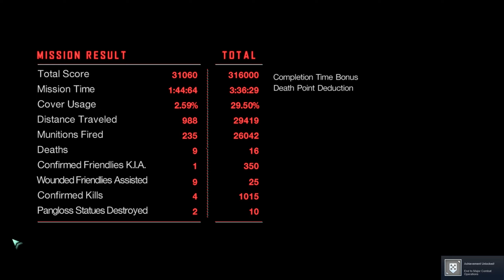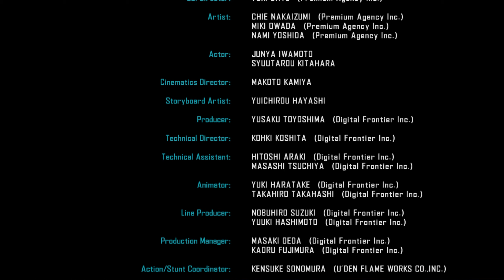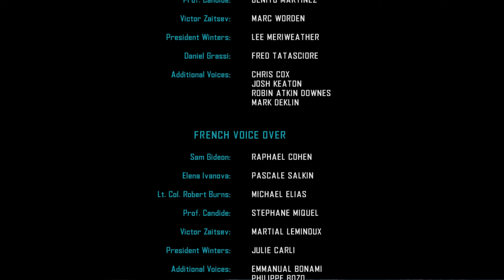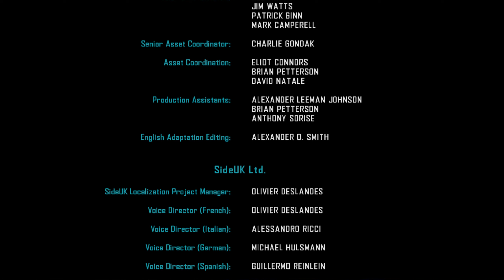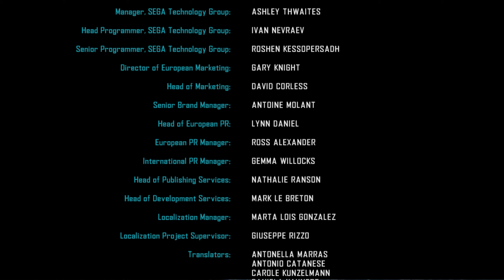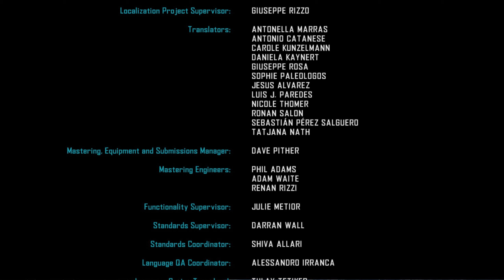Vanquish [Medium] - 5/Final